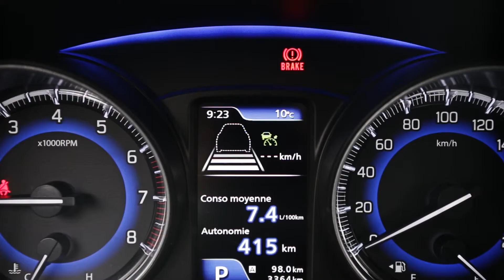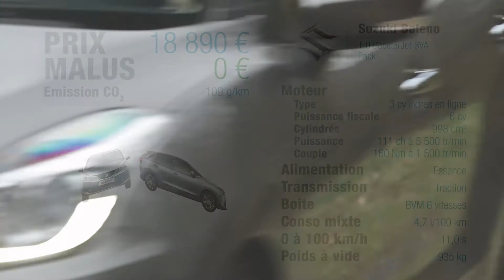Essai Suzuki Baleno 1.0 BoosterJet 111ch Pack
Vous cherchez les meilleurs prix pour cette Suzuki Baleno neuves, consultez le site du mandataire Elite Auto avec ces remises élevées sur des véhicules neufs.

Suzuki ne propose pas une citadine, mais trois : la Baleno est la plus grande d’entre elles du haut de ses 4 mètres de long, soit la taille d’une 208 ou d’une Clio à quelques centimètres près. La Baleno fait l’impasse sur le diesel et propose deux blocs essence : un 4 cylindres 1,2 litre de 90 ch ou un 3 cylindres turbo de 1 litre et 110 ch. Ce dernier peut être associé à une boîte automatique : il est alors obligatoirement associé à la finition haut de gamme Pack, reconnaissable de l’extérieur aux rétroviseurs avec répétiteurs de clignotants, aux vitres arrière surteintées ou aux poignées chromées.

A l’intérieur, la planche de bord est garnie de plastiques durs même sur sa partie supérieure. Elle est cependant bien agencée et le plus surprenant vient du niveau d’équipement : freinage automatique d’urgence, GPS, entrée et démarrage sans clé, feux au xénon, régulateur adaptatif : tout est en série. Rare pour une citadine ! A l’arrière autre bonne surprise avec une excellente habitabilité, de loin la meilleure de la catégorie et meilleure même que bien des compactes de la catégorie supérieure. Le coffre est lui aussi très généreux pour une citadine et bénéficie d’un plancher modulable en hauteur.

Le petit trois cylindres essence se montre assez discret. Souple à bas régime, il surprend presque passé 4000 tours avec une bonne volonté qui semble aller croissante jusqu’au rupteur. Du coup les relances sont faciles, d’autant que la Baleno est tout simplement la plus légère de la catégorie selon nos mesures. La boîte auto est douce et rapide, à part quelques situations où le convertisseur tarde à se verrouiller, notamment en mode manuel. Côté châssis, la Baleno se montre avant tout confortable. Mais son poids plume lui permet, malgré des réglages souples, de se montrer très à l’aise dans le sineux.

Les bienfaits de la légèreté continuent au chapitre consommations : cette Baleno est selon nos mesures la plus sobre de sa catégorie, tout simplement, alors même qu’elle fait l’impasse sur le stop and start. Côté tarif pour finir, notre modèle d’essai reste sous la barre des 19000 €, avec un équipement de série ultracomplet pour la catégorie, et la seule option proposée vient de la peinture métallisée. Bref, cette Baleno est très compétitive et à part une présentation pas très flatteuse à l’intérieur, difficile de lui faire des reproches, à part pour son manque d’image et de notoriété.